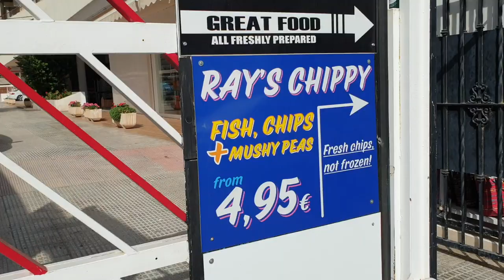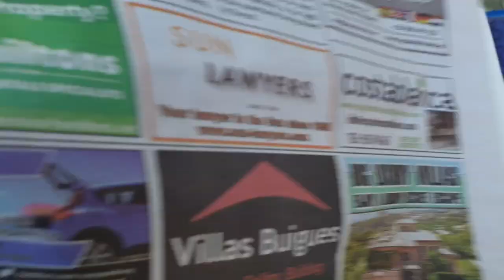DON'T TELL ANYBODY!